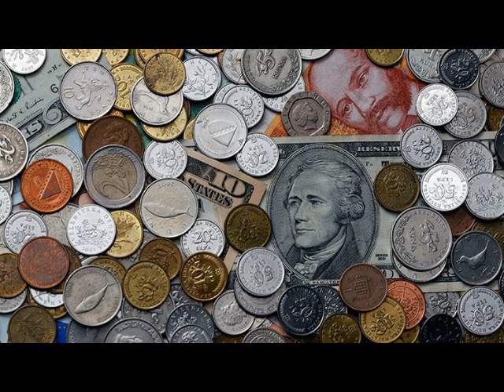Cuáles son los países cuya deuda supera el 300% de su PIB